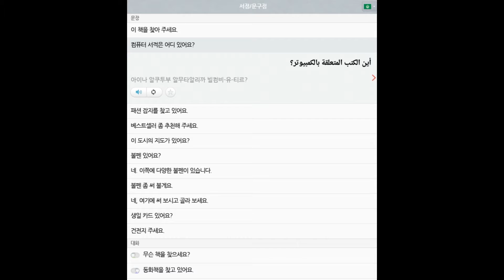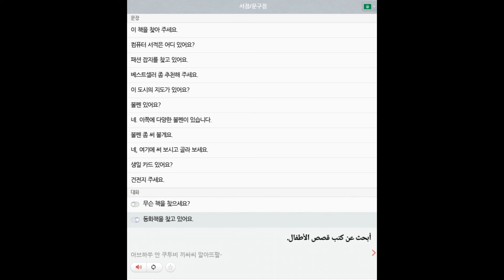41 아랍어 쇼핑 서점 문구점 all